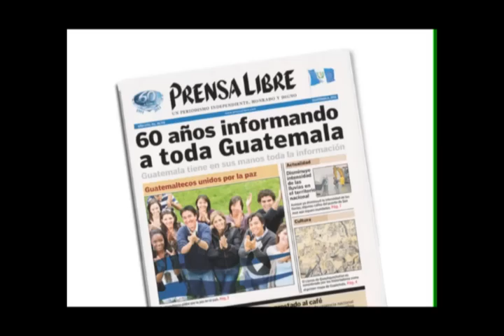Rueda de prensa Ministerio Público, Caso Facundo Cabral.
La fiscal General, Claudia Paz y Paz, y el ministro de Gobernación, Carlos Menocal, informaron en conferencia de prensa sobre las capturas efectuadas a primera hora por la muerte del trovador argentino Facundo Cabral. Paz afirmó que el caso "está resuelto después de 72 horas" del hecho. (Video Prensa Libre)